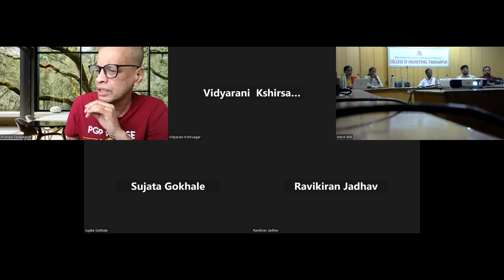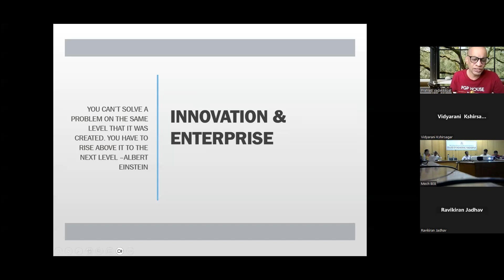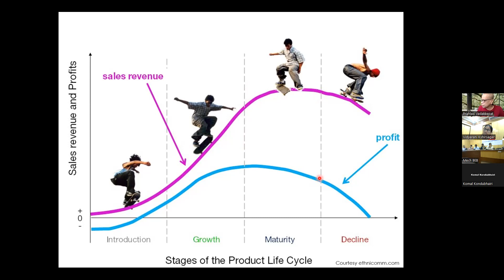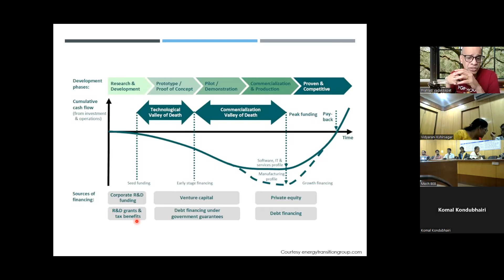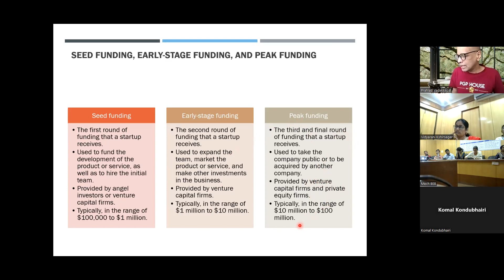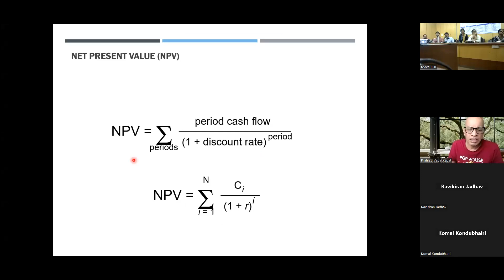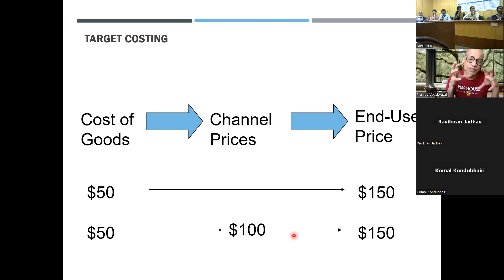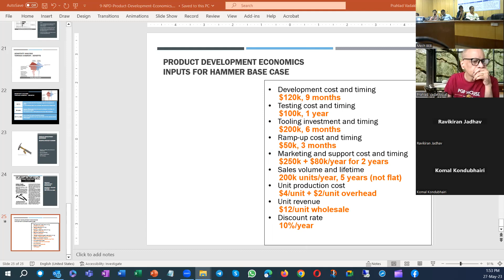GIST SVERI FDP Day 8